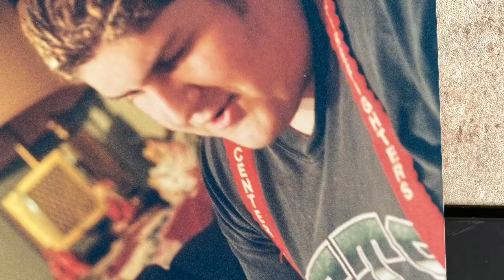Healing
We came home yesterday from a week in New York for the services and I wanted to let you all know what’s been going on.